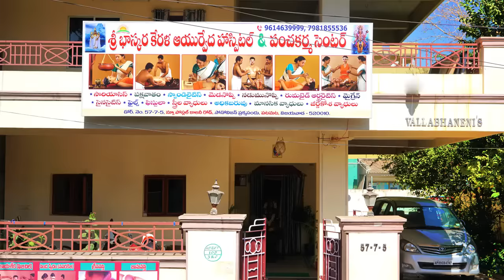Psoriasis Cure in Ayurveda | Sri Bhaskara Kerala Psoriasis Hospital | Call:7981855536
Sri Bhaskara Kerala Ayurvedha Hospital Vijaywada.
Treatments we offering:
Psoriasis
Psoriatic Athritis
Vitiligo
Paralysis
Sinusitis
Migrane
Lumbar Spondylitis
Cervical Spondylitis
Rhumatoid Athritis
Knee Joint Pains
Dandruff